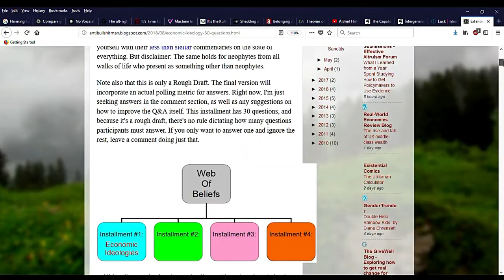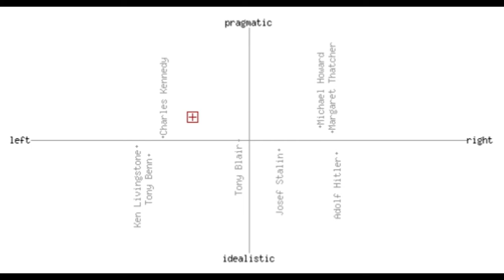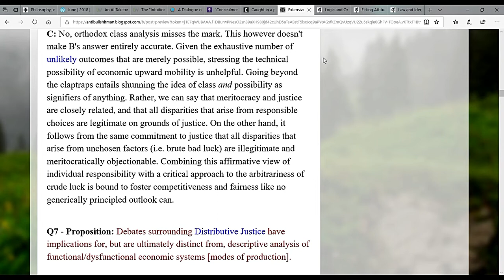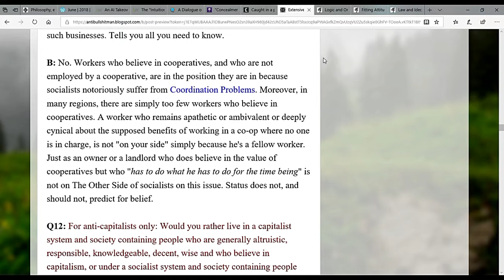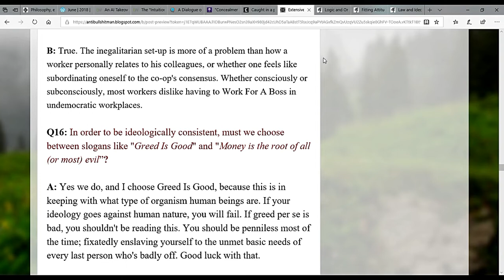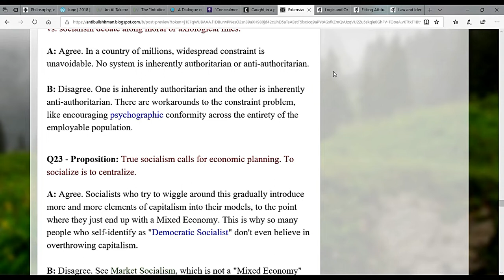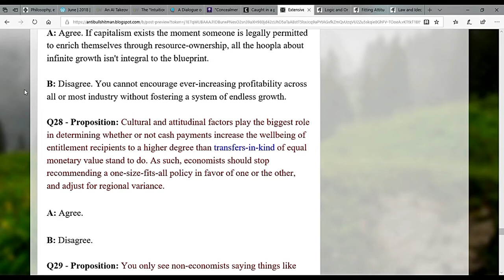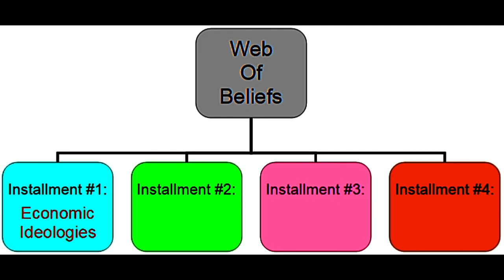Economic Ideology From Botch To Finish